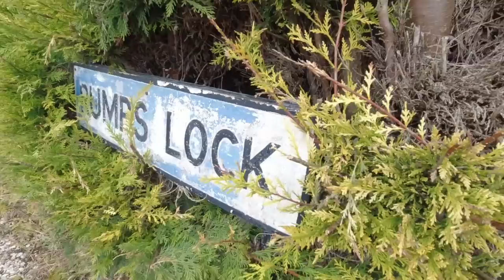More Sad Times - Narrowboat Living - Episode 120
We have more sad times to endure. And Rich cooks a cake.